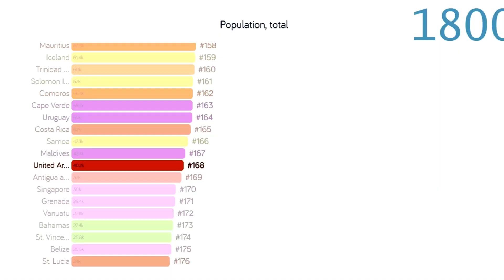EMIRATOS ARABES, TODO LO QUE NECESITAS SABER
Emiratos Árabes Unidos ofrece una inmersión cautivadora en la riqueza y la modernidad de este país situado en la punta de la península arábiga. Desde los rascacielos icónicos de Dubái hasta los tesoros culturales de Abu Dabi, el espectador es llevado en un viaje visual que destaca la fusión única entre tradición y progreso en los Emiratos Árabes.